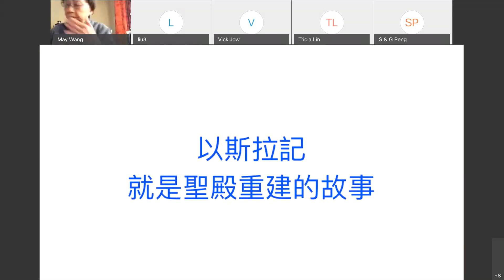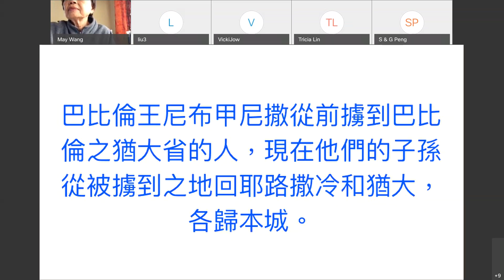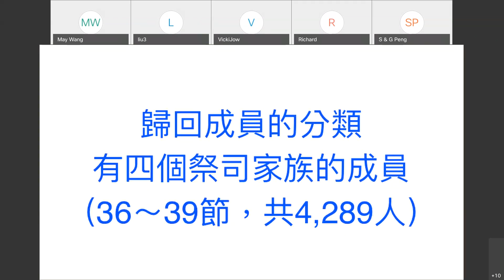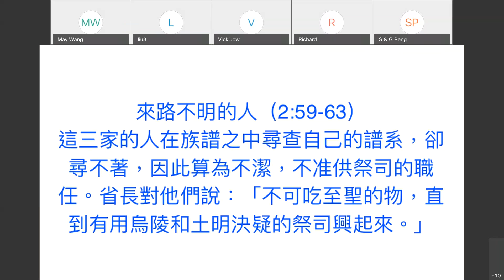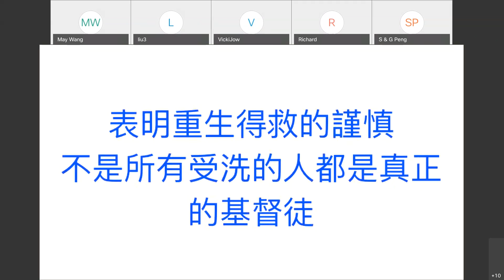週二查經 聖殿--基督徒必讀的故事2 (以斯拉記2-3章) 上半 | 劉曉亭牧師 2020-11-3